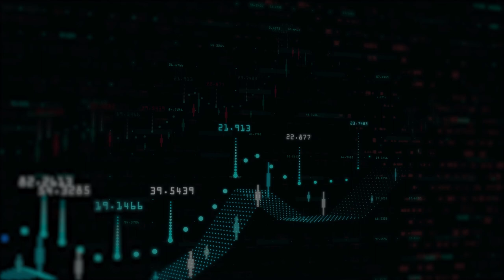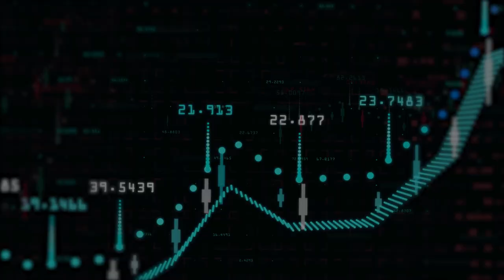Bitcoin Is The Clearest And Biggest Bet Of All!! - Michael Saylor | Invest Now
In this video Michael Saylor explains why Bitcoin Is the definition of ideal money. He also explores the historical perspective of gold as a store of value.